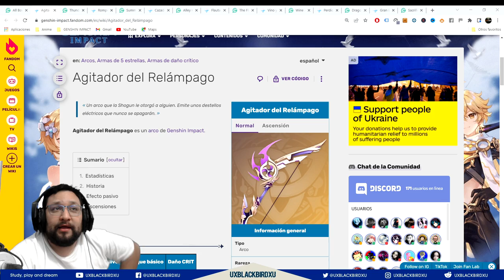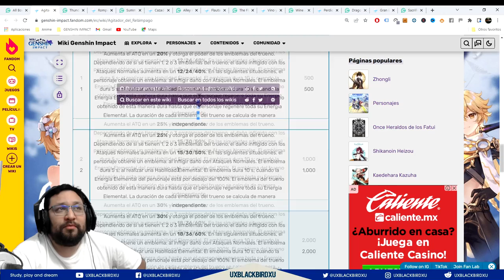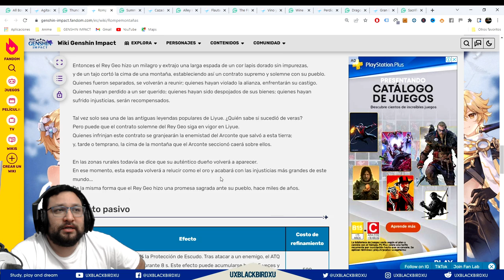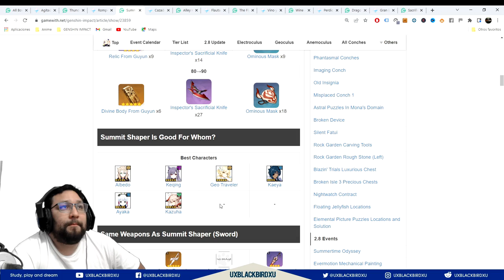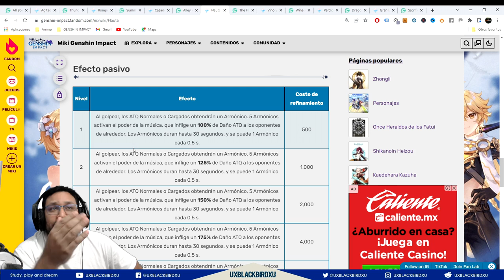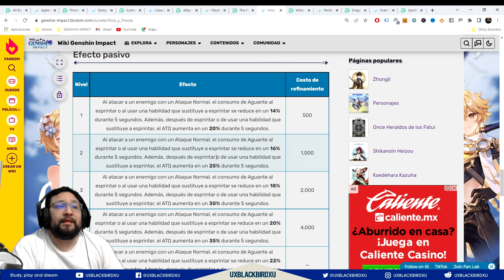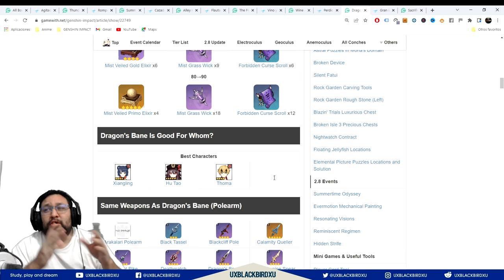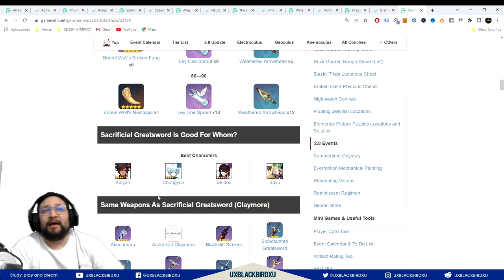✅ BANNER DE ARMAS 👍 | 🌴🌴 Genshin Impact 🌴🌴 | ¿Vale la pena tirar al banner de armas de YOIMIYA?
BANNER DE ARMAS 2.8 YOIMIYA

0:00 Intro
0:45 Agitador del Relámpago / Thundering Pulse
4:20 Rompemontañas / Summit Shaper
6:43 Cazador del Callejón / Alley Hunter
8:26 Flauta / The Flute
10:00 Vino y Poesía / Wine And Song
12:01 Perdición del Dragón / Dragon's Bane
13:50 Gran Espada de Sacrificio / Sacrificial Greatsword
15:40 ¿Vale la pena Tirarle al Banner?

Codigo Creador de Contenido en EPIC:
UXBLACKBIRDXU

OH EKATE
banners mas nuevos (ohekate)